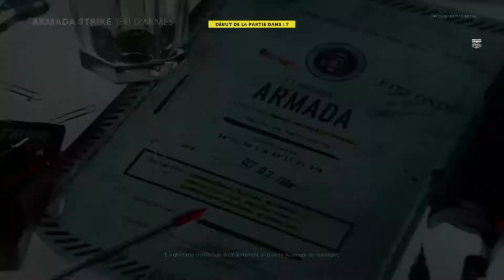Call of Duty ColdWar | "1er au Jeu d'Armes??? (Season 2)".fr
Nouvelle partie les amis toujours dans la saison 2.